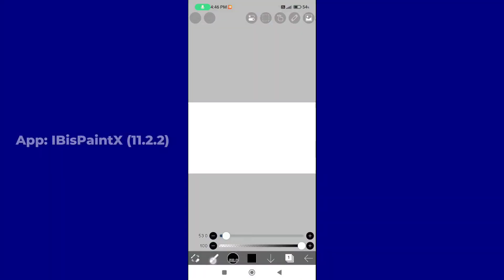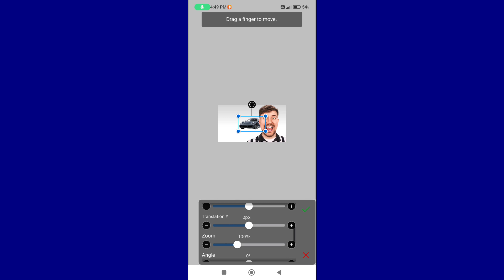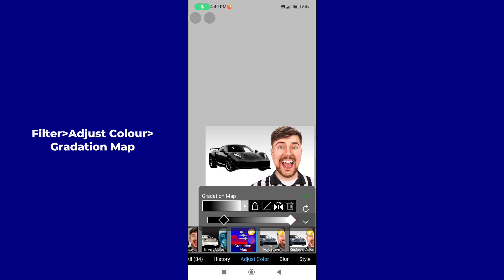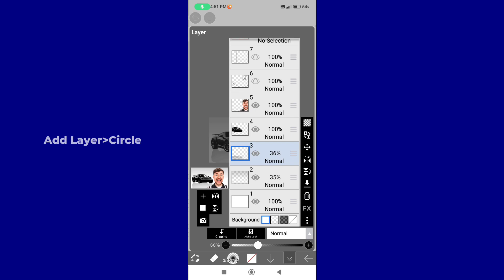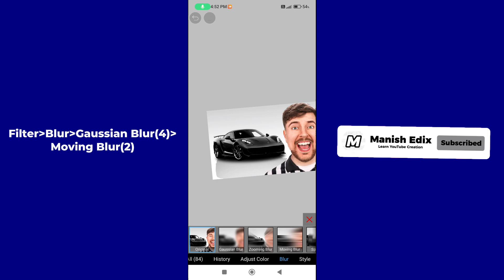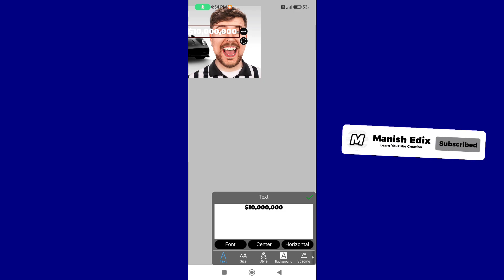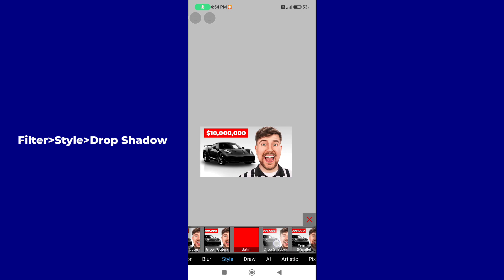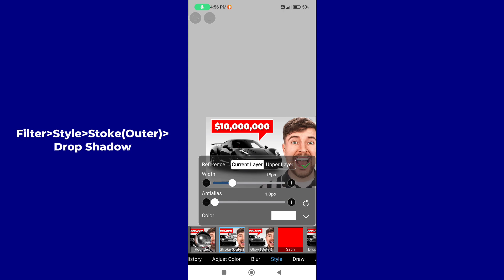How To Make Thumbnail Like Mr Beast | Thumbnail Tutorial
How To Make Thumbnail Like Mr Beast | Thumbnail Kaise Banaye | Thumbnail Tutorial

*About Video:* In This Youtube Thumbnail Tutorial I Will Teach You How to Make Thumbnail like Mr Beast or Mr Beast Jaisa Thumbnail Kaise Banaye. Mrbeast Thumbnail Are Very Popular in Youtube, and Everyone Want Their like Mrbeast. So That's Why I Made This Video How to Make Thumbnail like Mr Beast in Mobile.

*Deteils*
App: IBisPaintX (Version: 11.2.2)

*About Me/Channel:* Hi, I'm Manish Solanki, Also Known as Manish Edix. I Create YouTube Videos on YouTube Thumbnail Tutorials, Video Editing Tutorials, and Trending Reels Editing Tutorials.